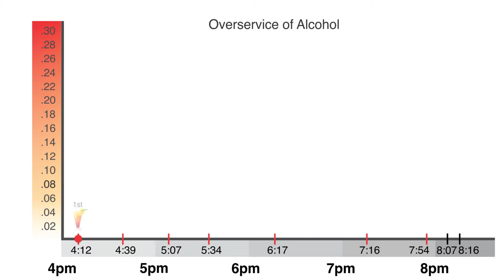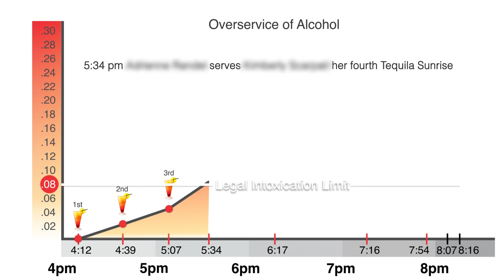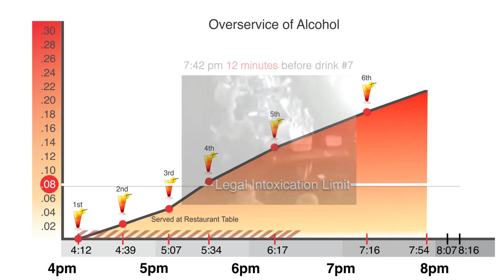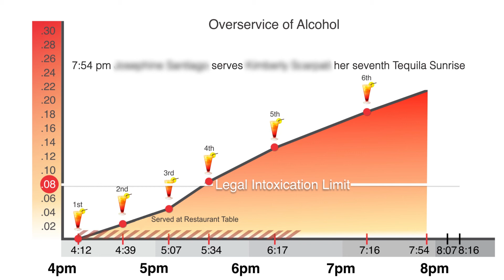Over-service of Alcohol